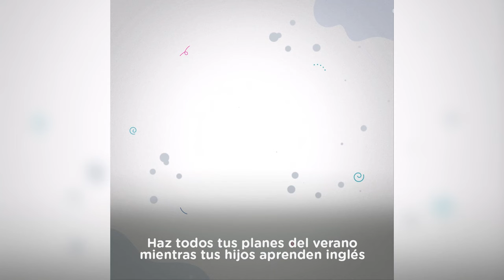Clases virtuales para niños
Haz todos tus planes del verano, mientras tus hijos aprenden inglés con la modalidad VIRTUAL de ICPNA. ¡Matricúlalos ya!